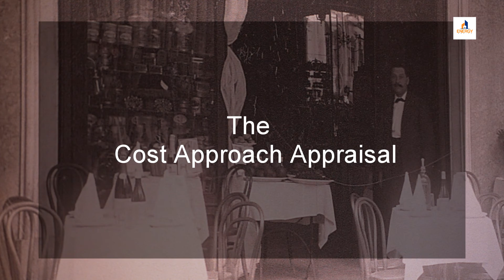Real Estate Tips: What's My Home Worth?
Did you know your home doesn't just have one value? There are many ways to determine a home's worth, as explained in this video.

Would you like a market analysis for your Houston property?